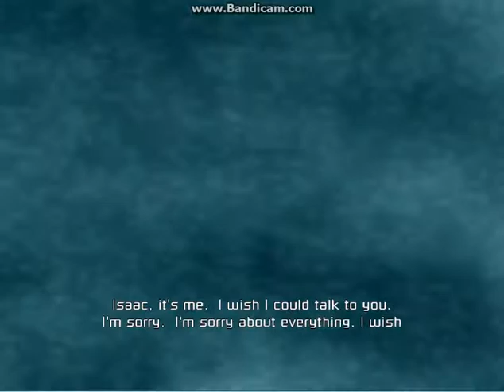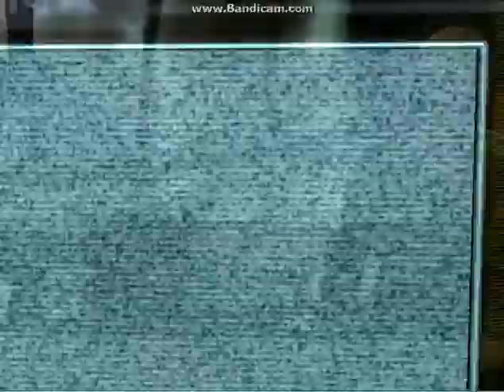DeadSpace episode 1